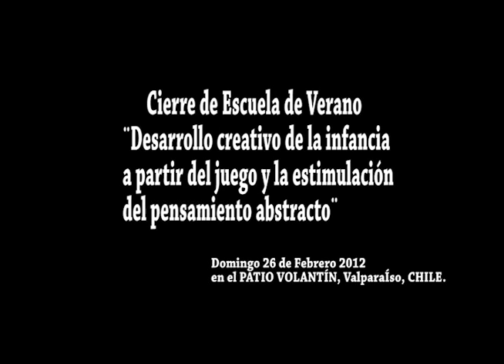Finalización escuela de verano infantil ¨VOLANTÍN AL SOL¨ HD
Finalizacion (Escuela de Verano Infantil "Volantín al Sol" ha preparado una actividad abierta a la comunidad donde habrán números artísticos, exposición de trabajos, comida preparada por los niños, muestra de capoeira y la música de diversos invitados. Este domingo 26 desde las 17:00 cierre el ultimo fin de semana de febrero con las actividades preparadas por nuestros niños, habrá mucha alegría y experiencias para compartir. En Ecuador 382, nuestro Patio Volantin.

Este taller persigue ser un aporte en el desarrollo creativo de la infancia a partir del juego y la estimulación del pensamiento abstracto.

La integralidad del proceso involucra el trabajo paralelo en áreas de artes plásticas, expresión corporal y lenguaje, todo, mediado por dinámicas educativas que enfaticen en la construcción colectiva de significados que puedan resultar finalmente en la creación de un producto integral de Arte. De ese modo, esperamos generar en los participantes la asimilación de su fuerza creativa a partir de, la corporalidad, la observación, la reflexión y la discusión con el fin de autogestionar en conjunto un proyecto de grupo, particularmente, un obra dramática, ideada, representada y montada por los mismo niños, con el constante apoyo y supervisión de los monitores.

Monitores encargados:
Maria Alejandra Arroyo. Actriz. Educadora.
Tamara Aguila. Cantautora. Educadora especialista en Lenguaje.

26 de Febrero en PATIO VOLANTÍN, Valparaíso, CHILE.